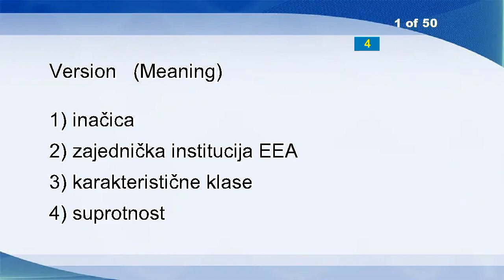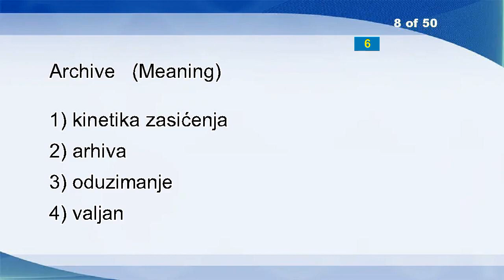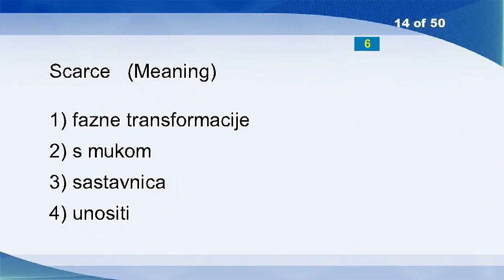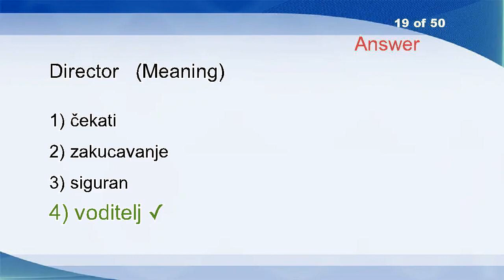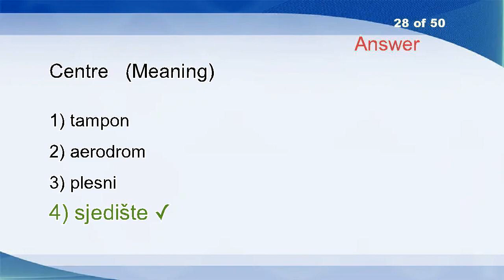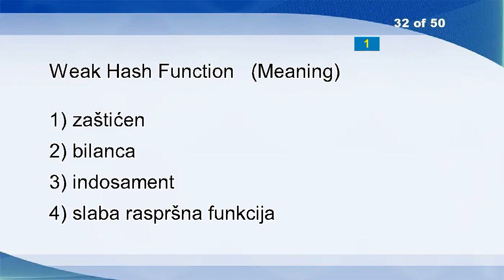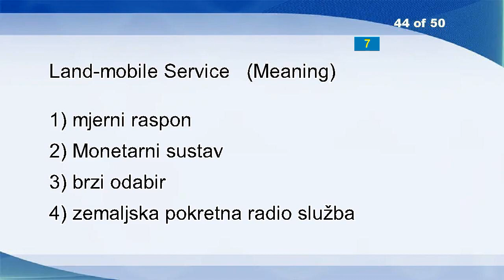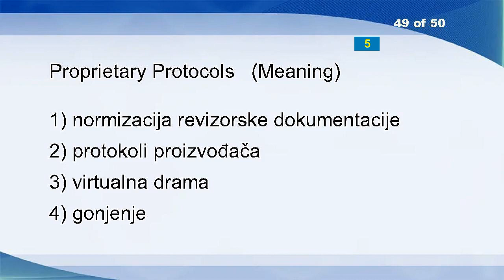English Croatian Vocabulary Word Power Test 1441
Version
With Regard To
Executive Competence
Southern Croatia
Vaportight
Reclamation Of Excavated Areas
Things
Archive
Persuaded
Cuba
Break
Unpleasant
Pestiferous
Scarce
Functional Check
Implementation
Compatriot
Traceless
Director
Specimen
Legislation
Chestnut
August
Business
Lossy Compression
Cross-border Infrastructure
Used
Centre
Bail
Stuffing Digit
Skylark
Weak Hash Function
Organizations
Coumarins
Factious
Clumps
Baffler
Brightness
Cell Culture
Solicitation
Lock
Assembly Language
Apparatus
Land-mobile Service
Touch
Virtual
Pelveoperitoneal Adhaesions
Processor (CPU)
Proprietary Protocols
Physical Assets